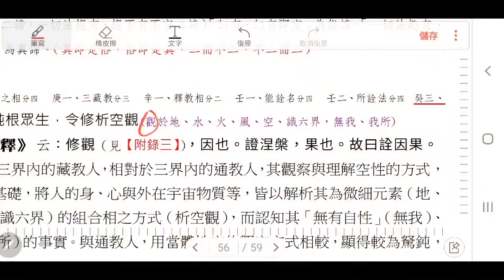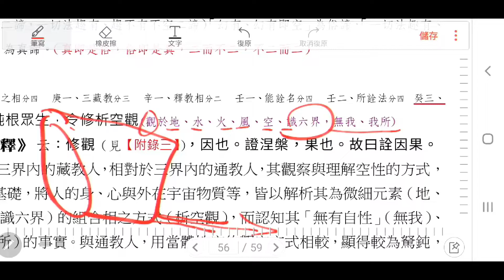933 天台四教儀暨教觀綱宗合說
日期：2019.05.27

1. 歡迎對本頻道的原創內容，進行非商業且善意的連結分享。

2. 禁止未經授權，即對本頻道的原創內容，進行任何的擷取、剪輯、拼接、再詮釋、再配音或再配非影片內容的字幕等行為。